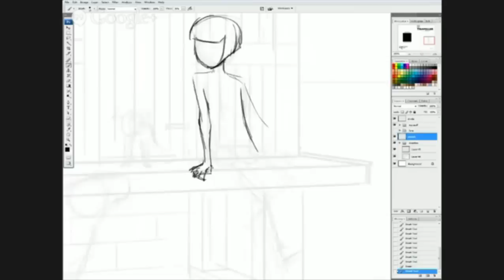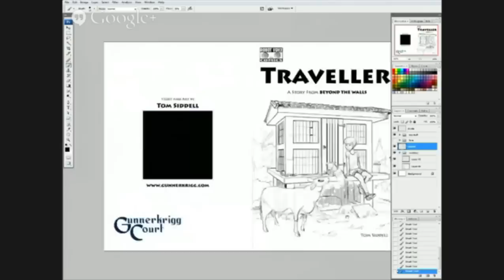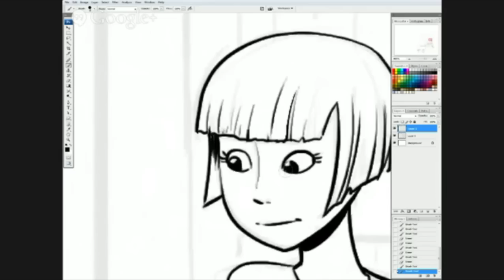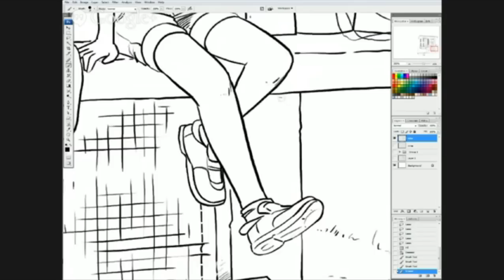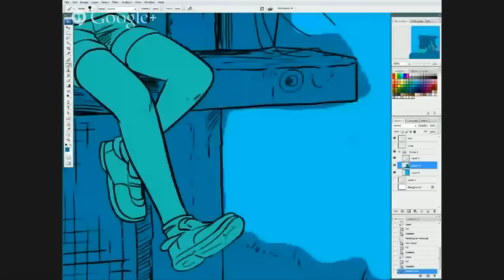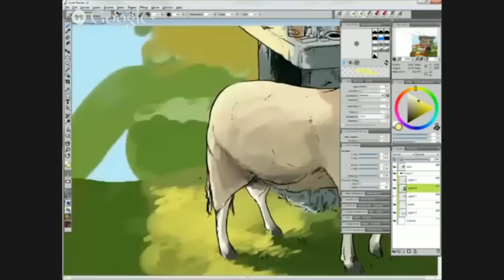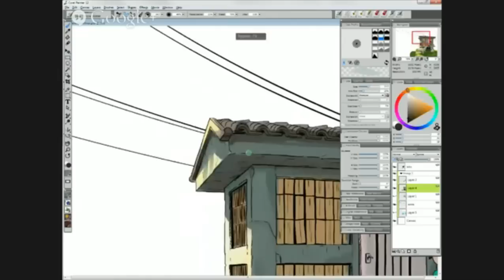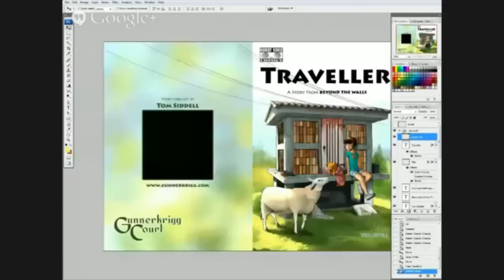Traveller Cover Artwork Timelapse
I did a live stream as I worked on the cover artwork for my next side comic, Traveller. Here is over 5 hours of work compressed into about 8 minutes!